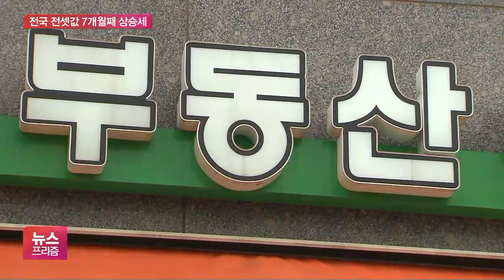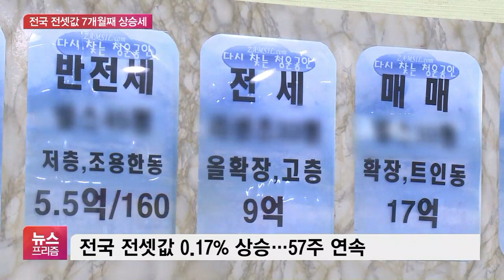행정수도 바람 탄 세종시 3% 급등…임대차 3법에 전셋값↑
[앵커]

이번 주 부동산 시장은 흐름은 여전히 뜨거웠습니다.

특히 세종시가 크게 움직였는데요.

행정수도 이전 이슈가 떠오르면서 집값과 전셋값이 모두 급등했습니다.

서울 아파트 전셋값도 매물이 줄면서 특히 강남권을 중심으로 크게 뛰었습니다.

김정연 기자, 세종시 상황부터 자세히 전해주시죠.

[기자]

정부부처 추가 이전 기대감으로 매수 문의가 증가하면서 매매와 전세 모두 급등했습니다.

세종시 아파트 매매가격은 2.95% 올랐는데, 이는 전주대비 2% 포인트가 뛴 것입니다.

관련 통계가 작성된 2012년 이후 최고 상승률인데요.

매매 뿐만 아니라 전셋값도 2.17%나 올라 행정수도 이전 후폭풍이 거세게 불고 있음을 확인시켰습니다.